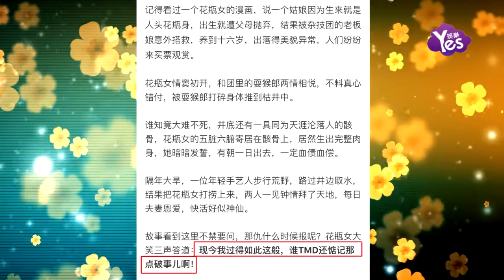【3年前】高曉松前妻稱曾是羅子君 如今早已忘記“那破事”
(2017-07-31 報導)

7月28日，高曉松前妻、時尚博主夕又米在公眾號上發表文章“我的前半生……誰還惦記那點破事兒啊？”，借亦舒作品《我的前半生》中女主人公羅子君的經歷，談與高曉松離婚對自己的改變，并借“花瓶女”的故事吐露心聲：